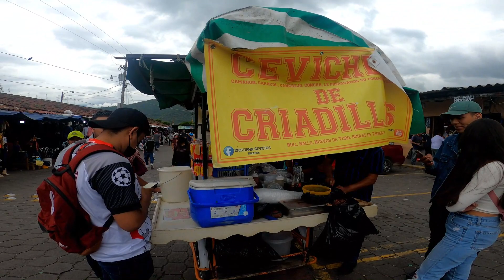Walking Around Antigua Guatemala I|Kevin's First Time Visiting Guatemala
Play video on 1080p HD for best quality 🙂

We’re excited to start sharing our adventures with you all.
*make sure your post notifications are on so you’ll get notified when the next episodes becomes live ✨

Kevin: elchecho_
Michelle: _m.lpz